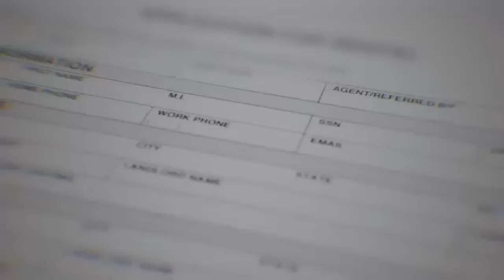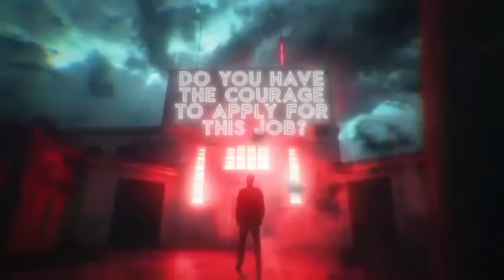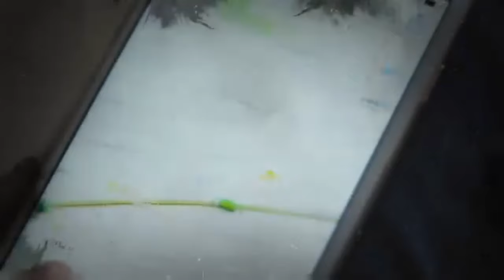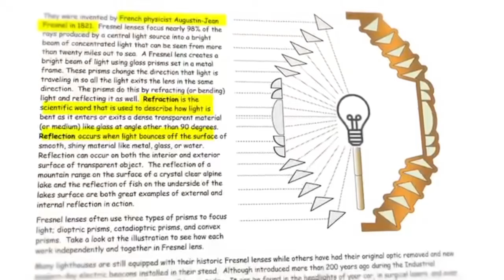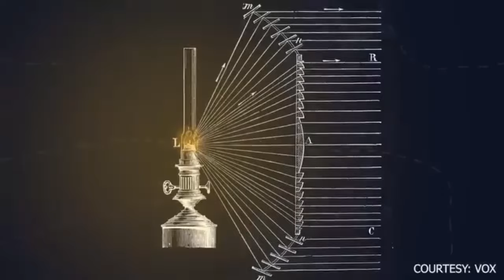lighthouse | lighthouse job | lighthouse kya hota hai | paksitani pathan iceland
lighthouse
lighthouse job
most dangerous job in the world
light house
how lighthouses work
history of lighthouse
iceland light house job
trending
lighthouse iceland
lighthouse documentary
who invented lighthouse
1st lighthouse of world
lighthouse jobs
spending 24 hours in lighthouse
aqsainfoworld
million dollar job
juman lighthouse job
lighthouse role
iceland lighthouse job
iceland jobs
lighthouse documentary in hindi
the lighthouse
viral
lighthouse in iceland
$1.2 million dollar job
$1.2 million job
history of invention of lighthouse
zumon lighthouse
iceland lighthouse
lighthousejob
how to apply for light house job
how to become light house keeper
light house job in iceland
zumon lighthouse salary
zumon lighthouse job
aslam musa vibes
viral social media videos
light house job
haris bhatti exclusive videos
lighthouse kya hota hai
mera pakistan haris bhatti
haris bhatti videos
job
$1.2 million dollars salary light house job
light house job online application
iceland light house
light house job requirements
iceland lighthouse job salary
light house story
zumon lighthouse guardian
light house job salary $1.3 millon
light house life
first pakistani boy selected for light house job
light house keeper
coastalliving
icelands jobs
lighthouse keepers
pakistani pathan iceland
light house keeper kaisy bnta he
paksitani pathan iceland